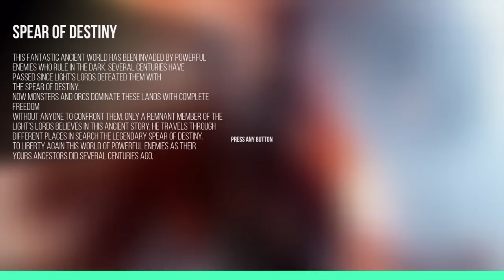SPEAR OF DESTINY - The Dark Souls Of Being Shit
The PS4 scores yet another winner!